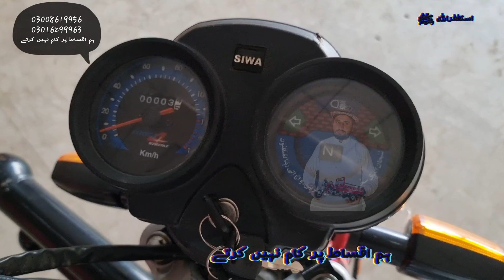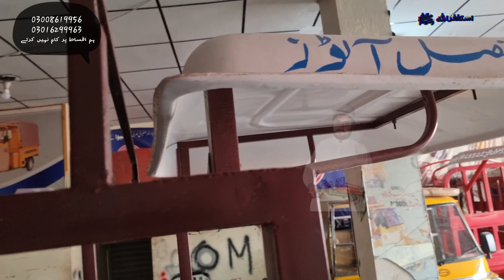100cc price and details 2022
Malik Faisal Autos Sialkot
ہم اقساط پر کام نہیں کرتے
fb page Malik Faisal Autos